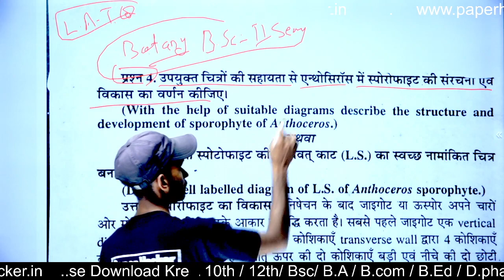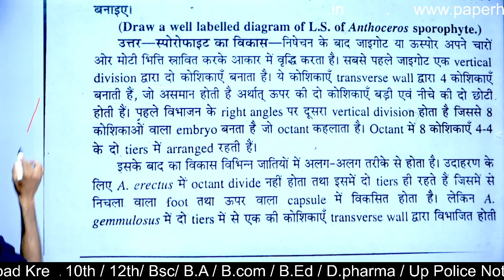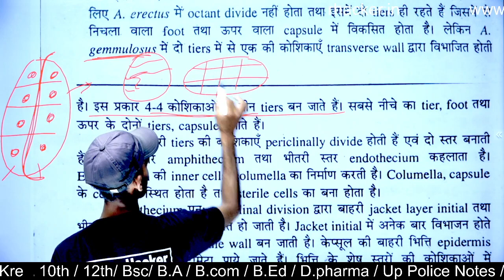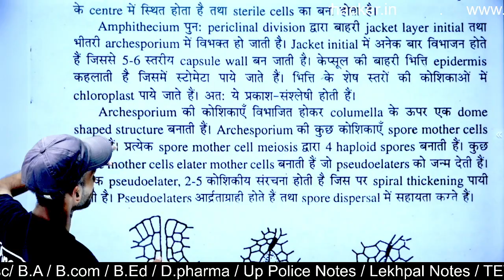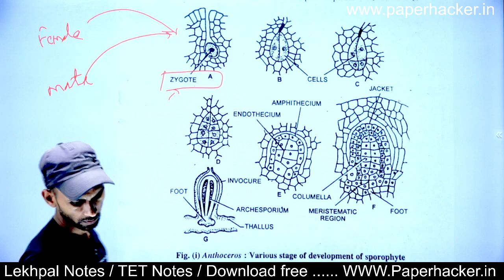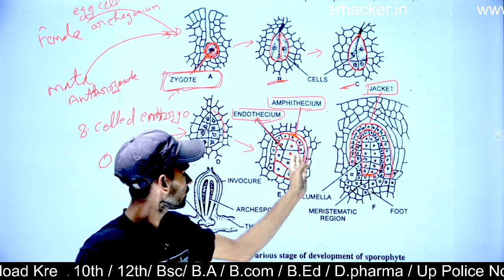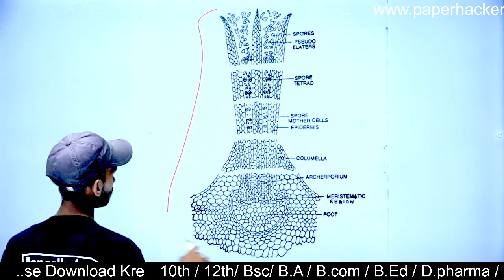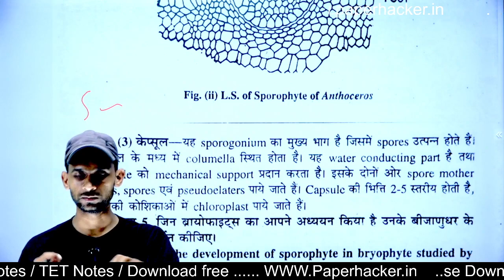एन्थोसिरॉस में स्पोटोफाइट की संरचना एवं विकास, BSc 2nd Semester Botany, B.Sc 2nd semester